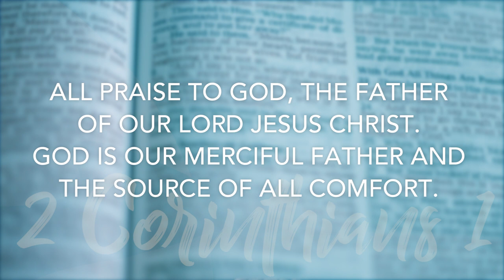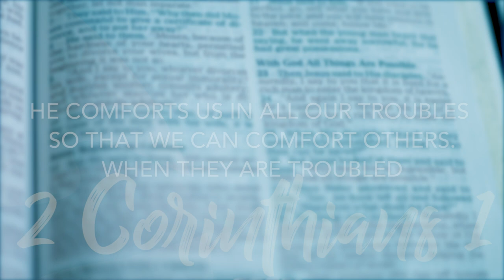2 Corinthians 1 | Daily in the Word | Pastor Randy Pitman | Coastline Navarre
2 Corinthians 1 | Daily in the Word | Pastor Randy Pitman | Coastline Navarre